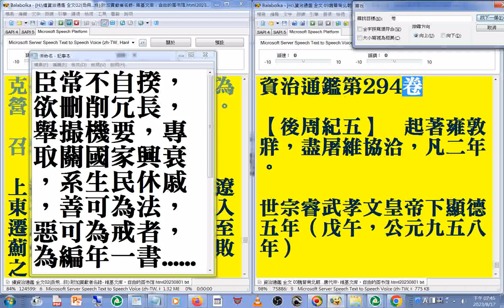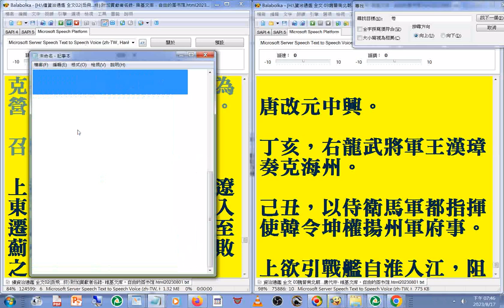臣常不自揆，欲刪削冗長，舉撮機要，專取關國家興衰，系生民休戚，善可為法，惡可為戒者，為編年一書...監前世之興衰，考當今之得失，嘉善矜惡，取得捨非，足以懋稽古之盛德，躋無前之至治(資治通鑑第294卷)